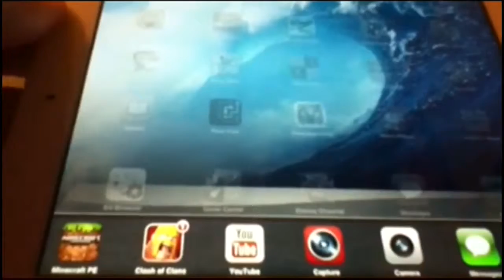Minecraft pe glitches: duplication, firework, and arrow through door